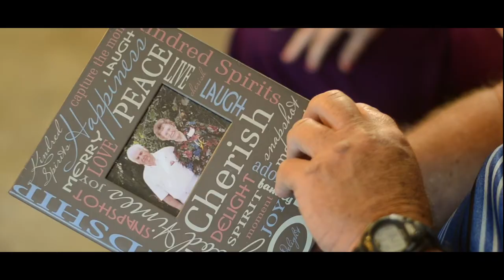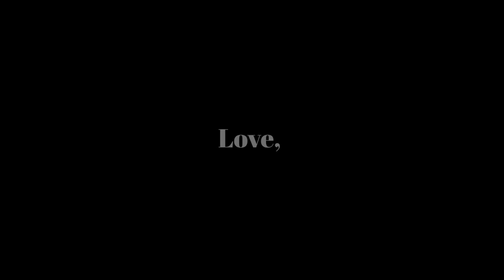Katherine and Miller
If you ever meet Coach Miller, he is a kind grandpa, with a patient humor that sometimes he needs to explain the joke for me to understand, because I’m kinda slow at joke. Little did we know of his sister, Katherine, who is born with Down syndrome. It was very hard back then when technology, medical were not as good, and social acceptance was neither pleasant.

“She is forever as pure as a two year old kid, who stays naive for the rest of her life” said Miller.

So I asked, don’t you ever wonder, “why her? He told me, “difficult things not to make you weak and sad, but to make you strong. Katherine is able to live because of the love of the family. She is our blessing. She taught me not to take a day for granted, and not being judgmental”.

And, In the loving memory of my best friend Miller, without whom I can never be who I am today. Who has taught me to become a better person and a better teacher.

With love,